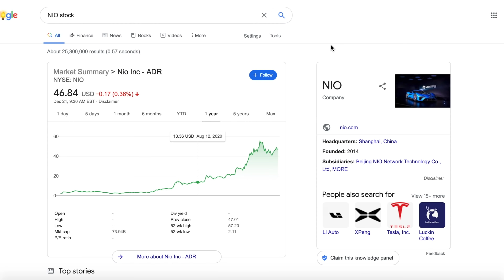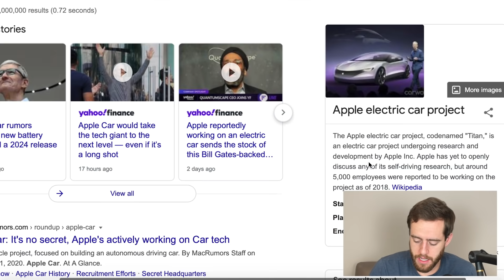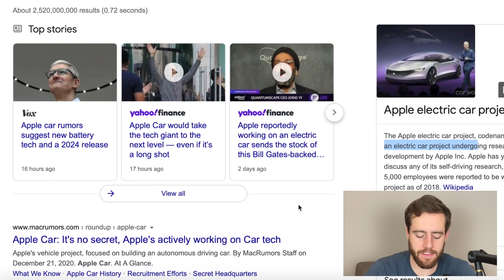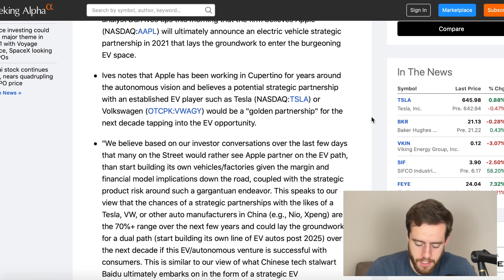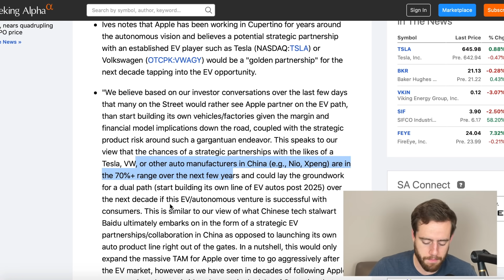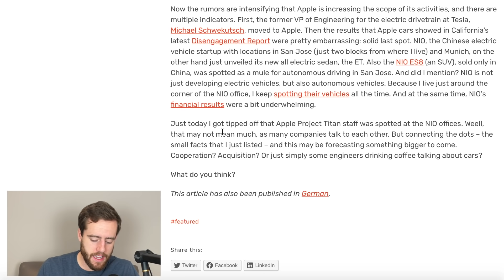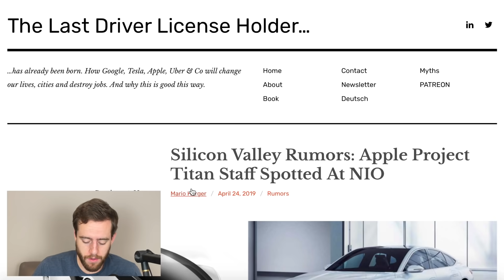NIO Partnering With Apple On Electric Vehicle (Project Titan)?! HUGE NIO Stock Catalyst!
There are some rumor circulating about NIO working with Apple on their new EV (project Titan). This could be HUGE for NIO stock! Just to be clear, this is not confirmed by either company but I think it's definitely something to be on the lookout for!

Check out BlockFi below!

Merch!